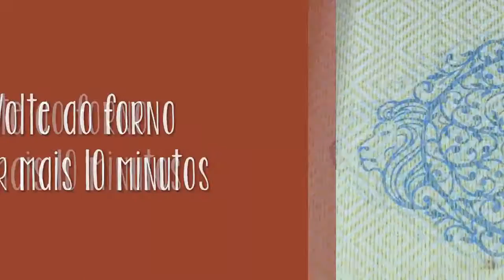Bolinho de Morango com Chocolate | Tapioca Da Terrinha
Morango é uma fruta que precisa de bastante cuidado porque estraga rapidinho.
Que tal congelar a fruta e usar para fazer um bolinho super saboroso?